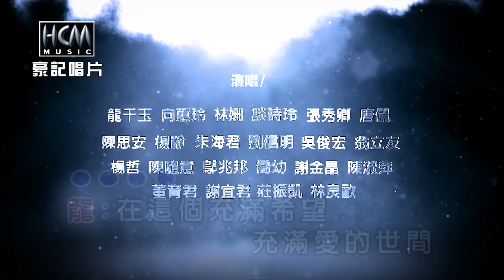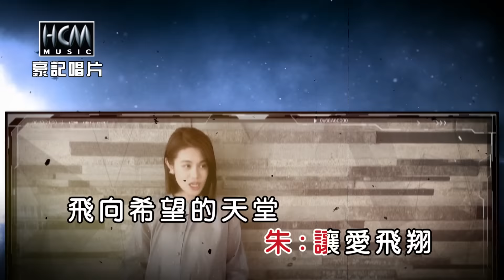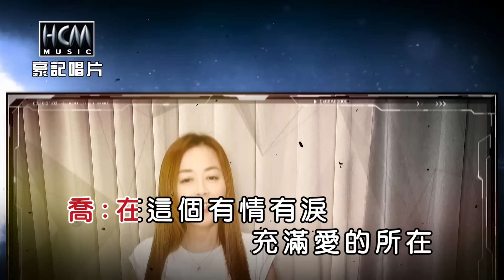豪記群星 - 讓愛飛翔【KTV導唱字幕】1080p HD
《讓愛飛翔》豪記群星獻唱🧑‍🤝‍🧑
向防疫前線辛苦的勇士們致敬
💪 齊心抗疫 台灣加油 💪

▶讓愛飛翔▶ -歌詞 Lyrics-
演唱:
龍千玉、向蕙玲、林姍、談詩玲、張秀卿、唐儷
陳思安、楊靜、朱海君、劉信明、吳俊宏、翁立友
楊哲、陳隨意、鄔兆邦、喬幼、謝金晶、陳淑萍
董育君、謝宜君、莊振凱、林良歡

詞曲:石國人
(龍)在這個充滿希望 充滿愛的世間
(向)每一步腳印  總有一份溫暖
(姍)行過風雨中  心裡的期待
(談)相信天會來安排

(卿)在這個有情有淚 充滿愛的所在
(唐)你我心連心  迎向生命的光彩
(安)夢還藏在心裡  猶原彼精彩
(靜)一路行來堅定的情懷

(朱)讓愛飛翔 飛向希望的天堂 (國語)
(劉)你有我
(宏)你有我
(劉宏)嘸免驚

(翁)用充滿愛的歌聲  護著咱的希望
(哲)行過悲傷的心痛  我是你的靠山
(隨)用充滿愛的歌聲  護著咱的性命
(鄔)迎向日出的光線
(男女合唱)牽著我   永遠不孤單

(喬)在這個有情有淚 充滿愛的所在
(晶)你我心連心  迎向生命的光彩
(萍)夢還藏在心裡  猶原彼精彩
(董)一路行來堅定的情懷

(宜)讓愛飛翔 飛向希望的天堂 (國語)
(翁)你有我
(隨)你有我
(翁隨)嘸免驚

(莊)用充滿愛的歌聲  護著咱的希望
(劉)行過悲傷的心痛  我是你的靠山
(鄔)用充滿愛的歌聲  護著咱的性命
(宏)迎向日出的光線

(歡)讓愛飛翔 飛向希望的天堂 (國語)
(哲˙)你有我
(莊)你有我
(哲莊)嘸免驚

(男齊唱)用充滿愛的歌聲  護著咱的希望
(女齊唱)行過悲傷的心痛
(男齊唱) 我是你的靠山
(男齊唱)用充滿愛的歌聲  護著咱的性命
(女齊唱)迎向日出的光線
(男女齊唱)牽著我   永遠不孤單

♪中華電信：手機直撥700→按4→輸入458329
♪台灣大哥大：手機直撥803→按4→輸入458329
♪遠傳：手機直撥900→按4→輸入458329
♪台灣之星：手機直撥700→按4→輸入458329
♪亞太：手機直撥560→按2→按6→輸入458329